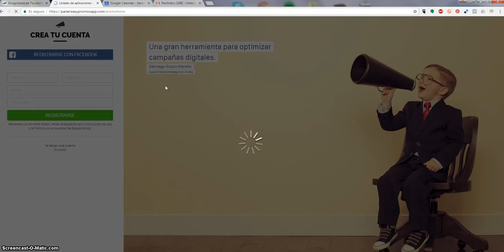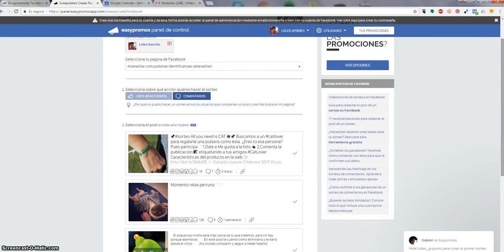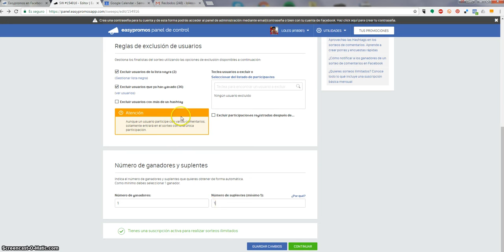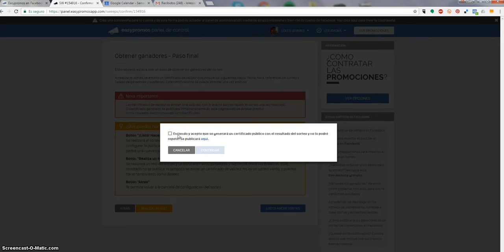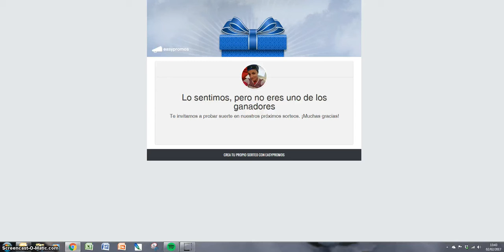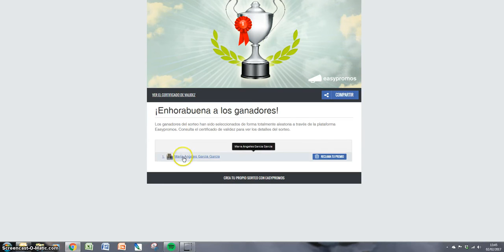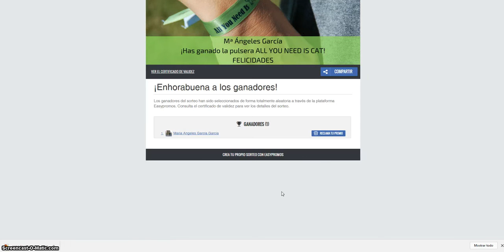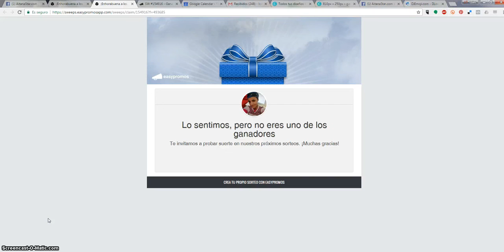Videotutorial Sorteo de comentarios en Facebook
Aprende de la mano de Loles Sancho, cómo seleccionar ganadores de forma aleatoria de un sorteo entre los comentarios de una publicación en Facebook.